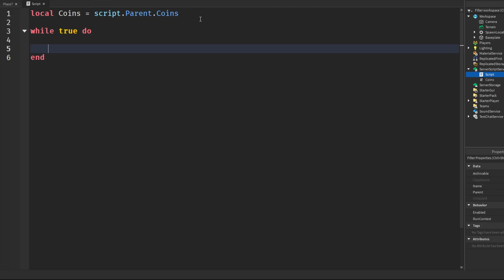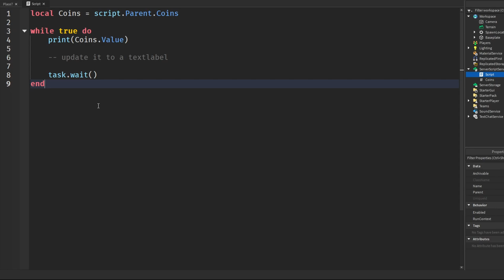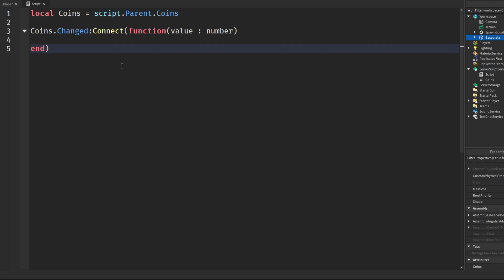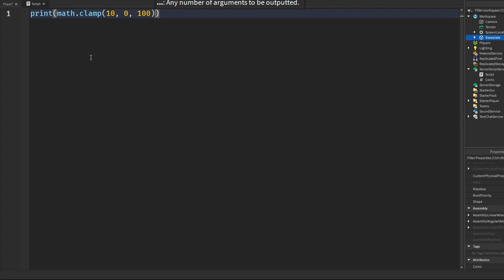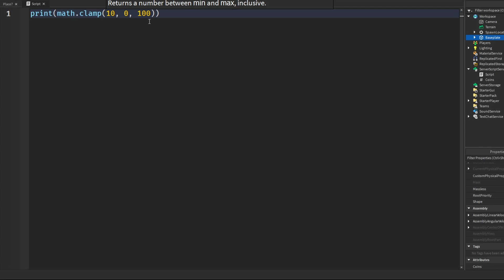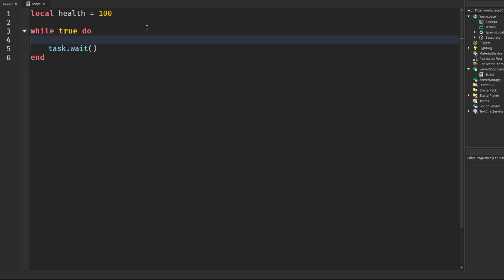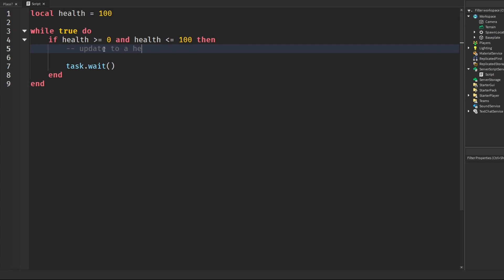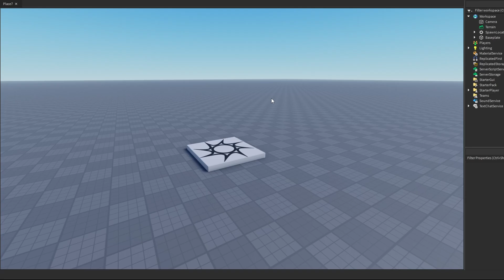When You Shouldnt Use Loops | Roblox Studio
0:00 - Intro
0:28 - Beginner Example
1:24 - Changed Events
2:12 - Attribute Example
3:11 - Using math.clamp()
5:23 - Bad / Good Code Examples
7:02 - Outro

👍 You help me make more videos and to keep teaching people the secrets of roblox studio and how to make the best possible games! 💝 I do sometimes make more complicated tutorials focused for more advanced developers, so keep in kind the information I am giving out. 📄